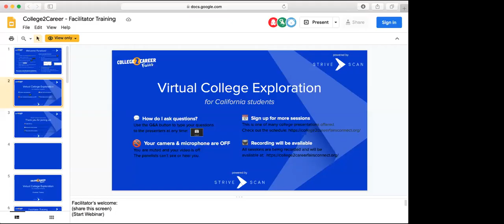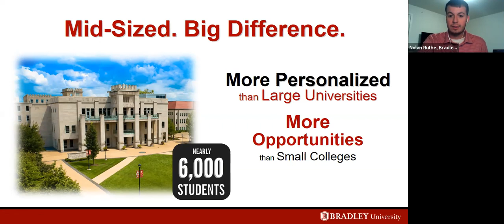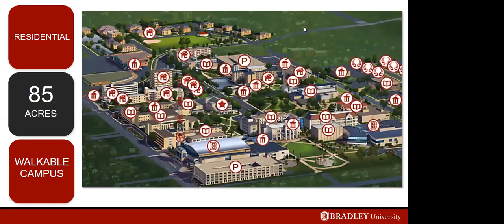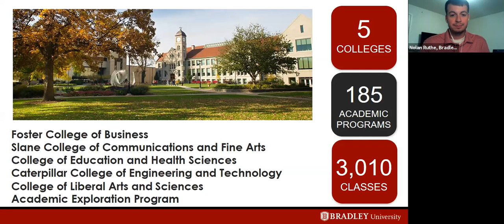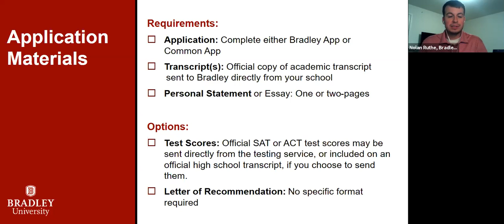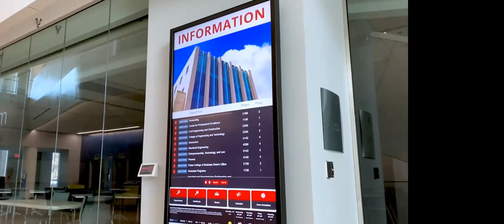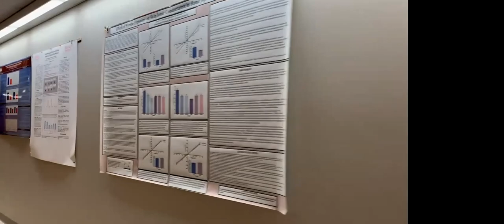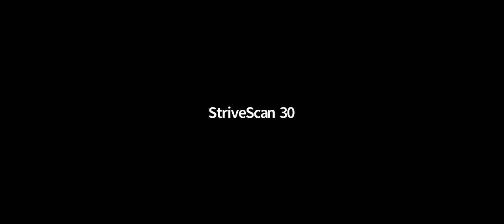Bradley University - College2Career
Explore campus and learn about the Bradley experience without even leaving your home. Chat along with current students and admission counselors as you experience our virtual visit day presentation.